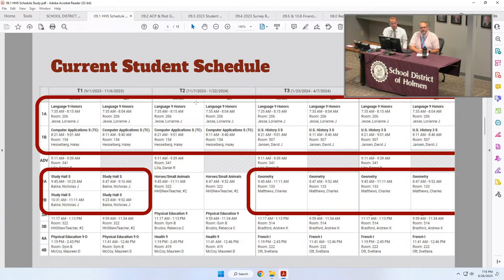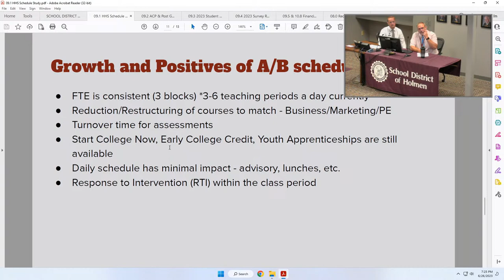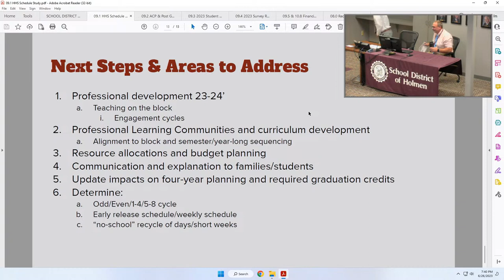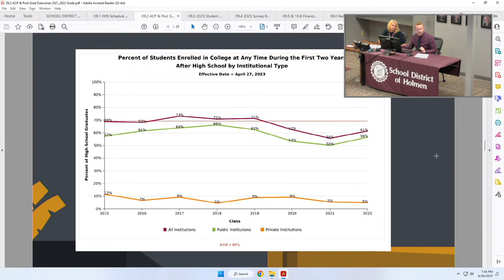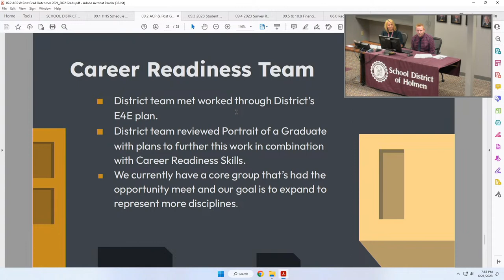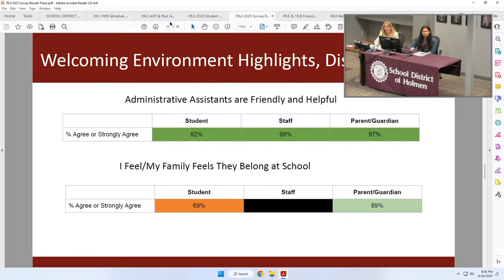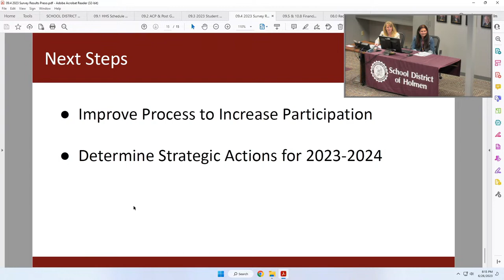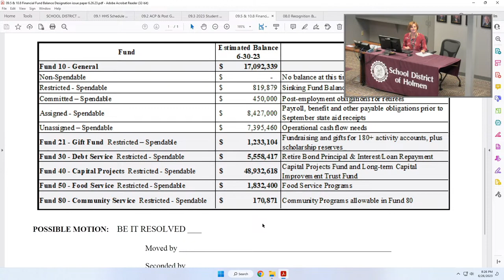June 26, 2023 School District of Holmen Board of Education Meeting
Regular Board of Education meeting of the School District of Holmen, Wisconsin.  Board agendas and minutes can be found at holmen.k12.wi.us